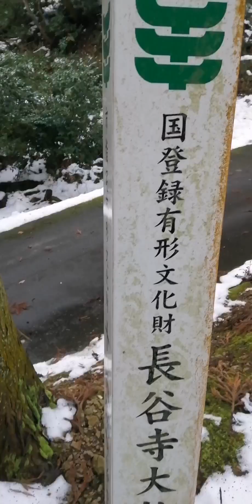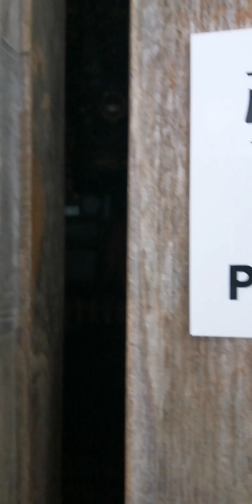観音菩薩の旅2023 (赤田の大仏)